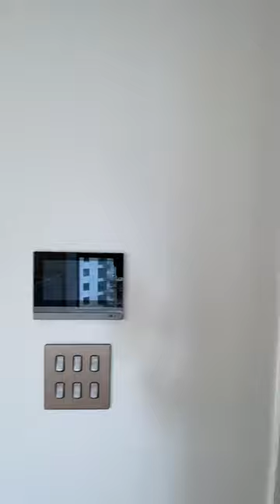What does £500 per week rent you in Canary Wharf?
A lovely 1 bedroom apartment is available for rent in the exclusive development South Quay Plaza! This apartment is available for rent now at the rent of £500 per week.